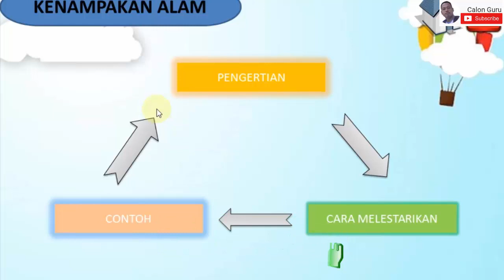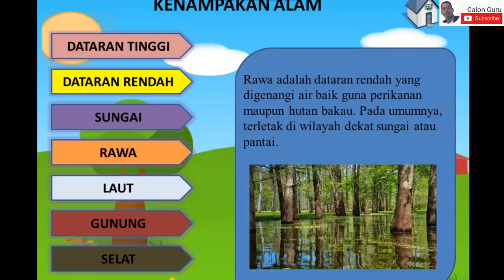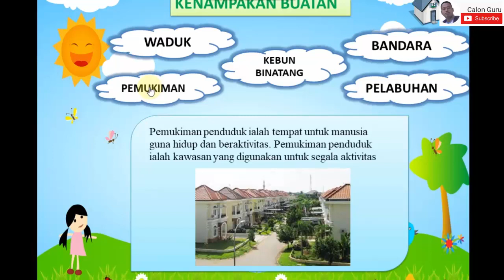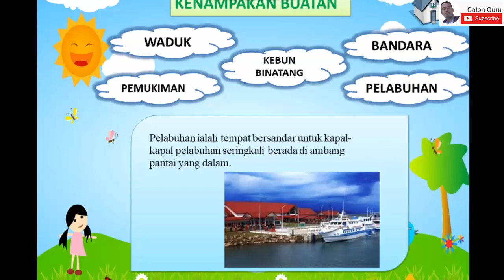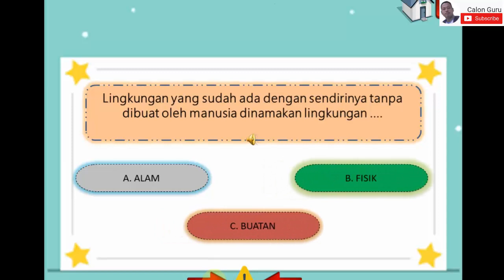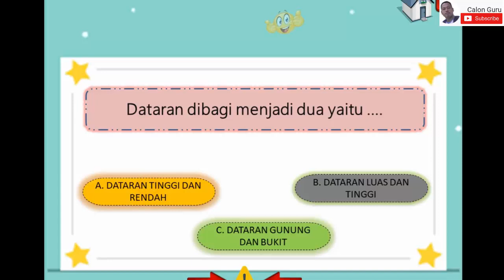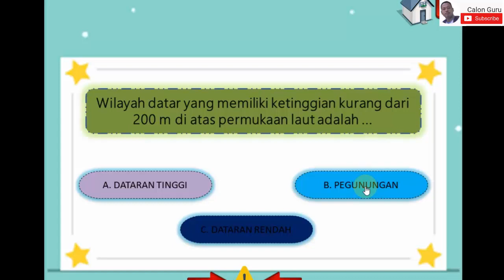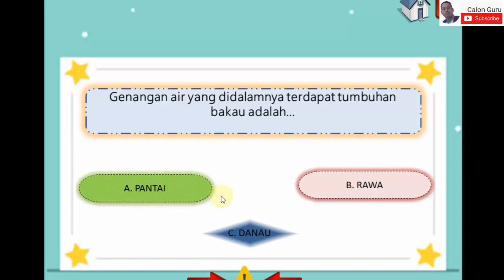Video Pembelajaran Kelas 5 Tema 9 Subtema 1 Kenampakan Alam dan Buatan | Calon Guru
Halo sobat-sobat Calon Guru, tahu nggak sih kalian apa perbedaan kenampakan alam dan kenampakan buatan? Kenampakan alam berbeda dengan kenampakan buatan, yang dibentuk dari aktivitas manusia yang merubah alam. Misalnya, danau adalah kenampakan alam karena terbentuk dari fenomena alam, sementara, waduk adalah kenampakan buatan karena merupakan hasil kegiatan manusia yang membendung aliran air sungai dengan bendungan.

Pada Video Pembelajaran Kelas 5 Tema 9 Subtema 1 Kenampakan Alam dan Buatan ini Calon Guru menjelaskan materi kenampakan alam dan buatan kelas 5 yaitu kenampakan alam wilayah daratan, kenampakan alam buatan, kenampakan alam wilayah perairan, ciri-ciri kenampakan alam yang saya susun berdasarkan rpp ips kelas 4 semester 2 tentang kenampakan alam utuk menjawab peranyaan kenampakan alam apakah yang tampak pada gambar diatas, kenampakan alam daratan serta materi Kelas 5 tema 9 Subtema 1, kenampakan alam dan buatan di provinsi jawa tengah, 7 kenampakan alam buatan, contoh kenampakan buatan dan manfaatnya pengertian kenampakan alam adalah, jenis kenampakan alam, materi kenampakan alam dan buatan,, kenampakan buatan di sumatera, kenampakan buatan di pulau jawa.

Contoh kenampakan alam:
1. pegunungan,
2. gunung berapi,
3. sungai,
4. bukit,
5. sungai.

Contoh kenampakan buatan:
1. waduk,
2. saluran irigasi.
3. tanah reklamasi,
4. sawah,
5. perkebunan.

Bagaimana Video Pembelajaran Kelas 5 Tema 9 Subtema 1 Kenampakan Alam dan Buatan | Calon Guru? Simak video ini sampai selesai ya…